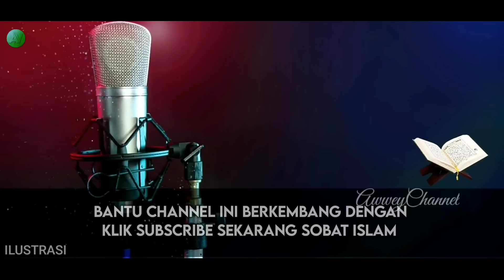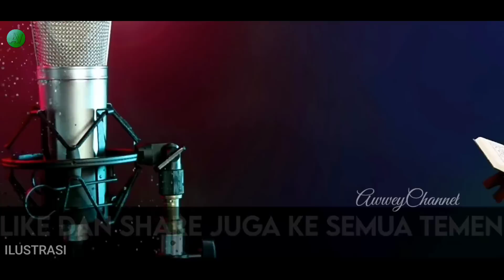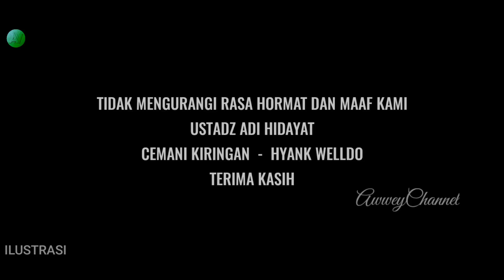NAUDZUBILLAH!! INI AMBISI PALING MENGERIKAN HYANK WELLDO BUAT ISLAM? Cemani Kiringan,Ust.Adi Hidayat